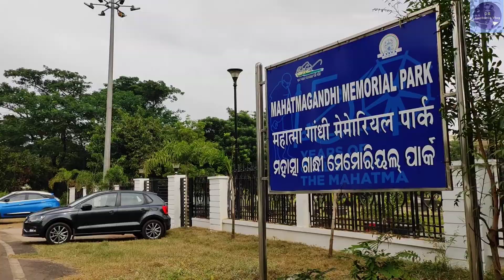Utkal University Campus Tour ll Part 2 ll Walk through Campus after Lockdown 2021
Utkal University, Bhubaneswar

2nd Part

Non copyright

Refer the previous video of Utkal University

keep supporting 🙏